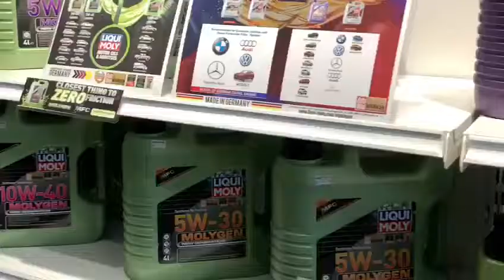LH AUTO IMAGE (LIQUI MOLY EM AUTHORISED DEALER)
Looking for exquisite and custom rims? Want a relaxing environment while waiting for the completion of your car's service?

Get ready to ride in style as we proudly present LH Auto Image, our LIQUI MOLY authorised dealer at Green Road, Kuching‼️😍

LH Auto Image is offering a wide range of products and services, such as:
- engine oils & lubricants ⚙️
- car additives 💪
- tyres and rims 🚗
- car batteries 🔋

Hurry, visit them now and enjoy an amazing limited time Gawai Raya promotion for LIQUI MOLY Additives from LH Auto Image‼️🕝